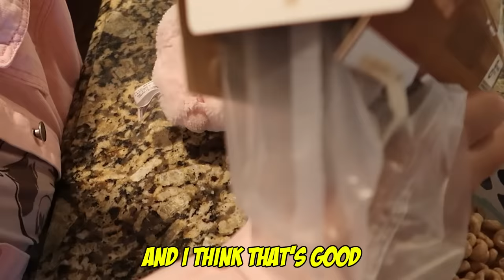Our Daughter Pulls The Fire Alarm On The Last Day Of School!! *Big Mistake* | Jancy Family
Our Daughter Pulls The Fire Alarm On The Last Day Of School!!

YEYEYEEE 👊🏻